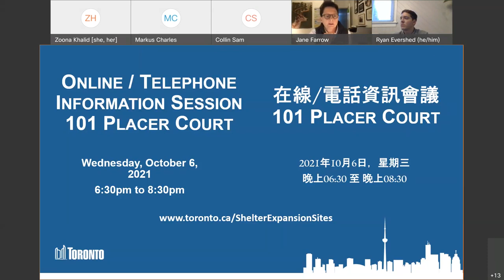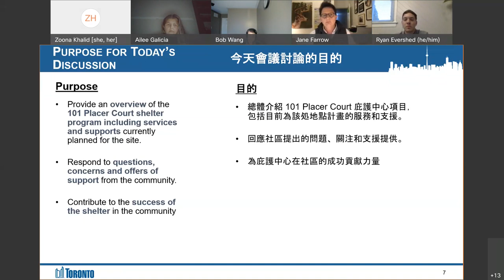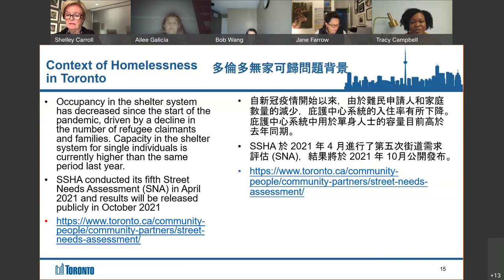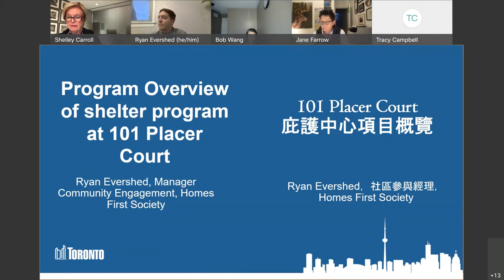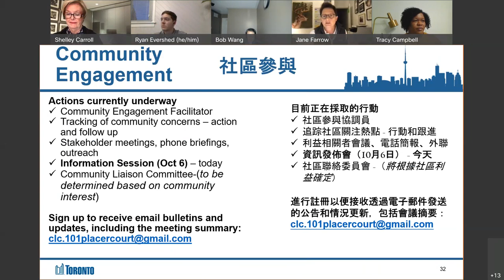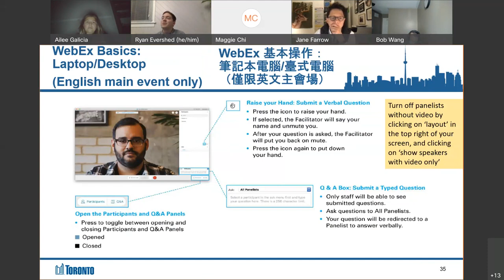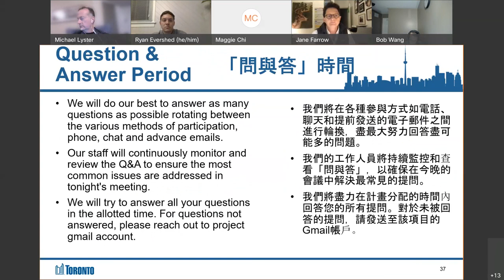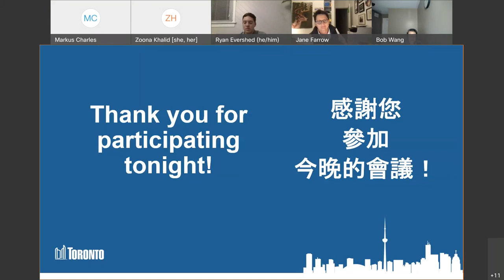Online / Telephone Information Session for 101 Placer Court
Video recording of virtual information session on 101 Placer Court, held on Wednesday, October 6  2021 between 6:30 to 8:30pm. The virtual information session includes a presentation and a question and answer period.